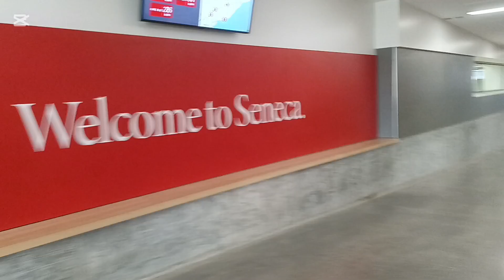Campus Walking Tour Seneca Polytechnic Newnham campus